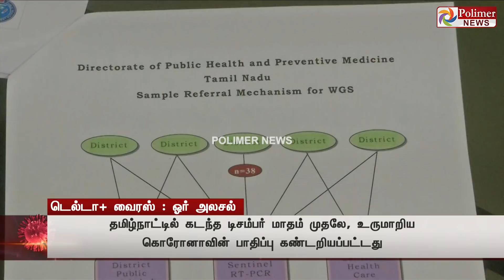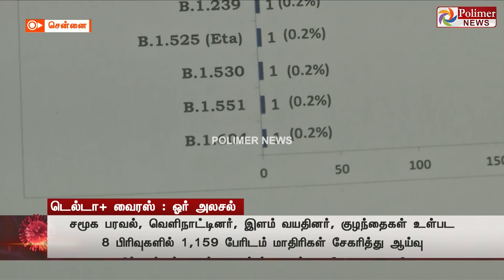டெல்டா + வைரஸ்.! 3-ஆம் அலைக்கான முதற்படியா? | Delta plus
சின்னத் திரையின் சினிமா இனிமே_இப்படித்தான் டெல்டா + வைரஸ்.! 3ஆம் அலைக்கான முதற்படியா?